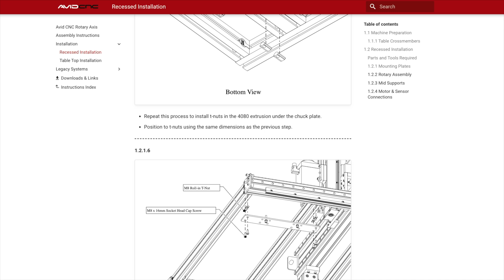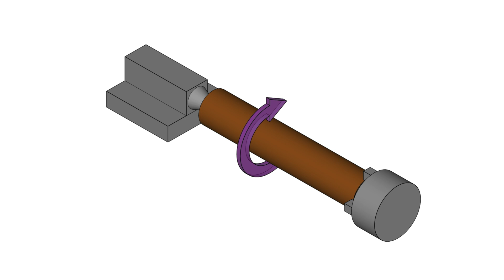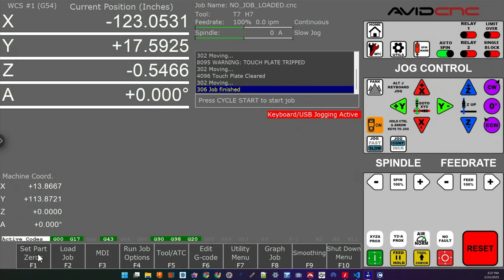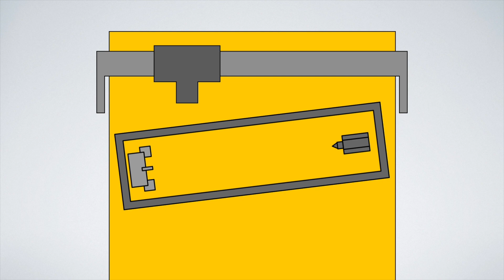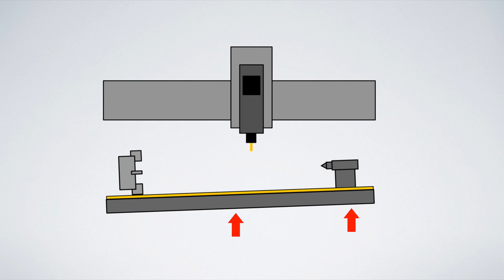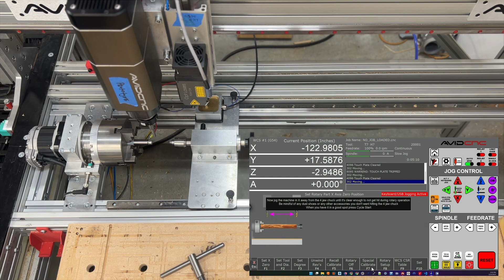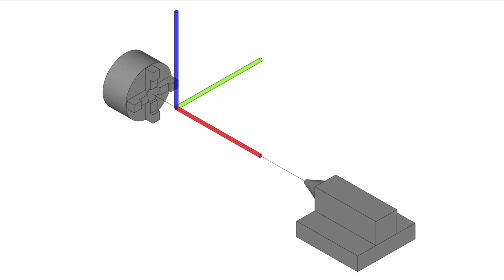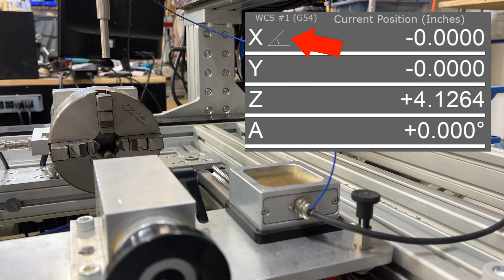Avid CNC Rotary setup on EX Control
In this video you will learn how to setup and calibrate your rotary on your Avid CNC machine equipped with the EX Control system.

0:00 Introduction
1:18 Overview
1:52 Rotary wizard
4:12 Calibration
7:25 Angle adjustments
8:19 Finding centerline
10:12 Recalling rotary home